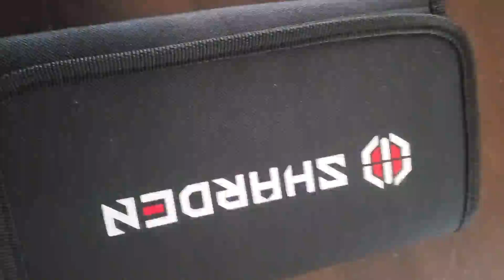SHARDEN Precision Screwdriver Set 140 in 1 Magnetic Driver Kit Professional Repair Tool Kit Review,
✅ Current Price & More Info (US)